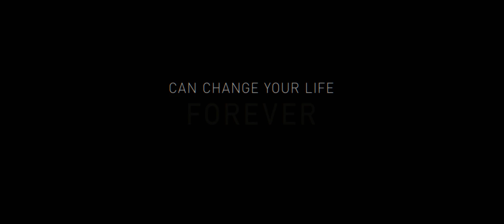Our Kind of Traitor (2016) - Official Trailer (HD)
A couple find themselves lured into a Russian oligarch's plans to defect are soon positioned between the Russian Mafia and the British Secret Service, neither of whom they can trust.